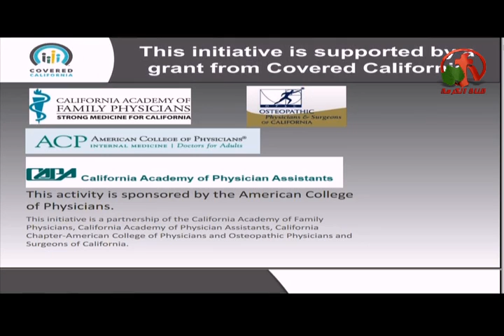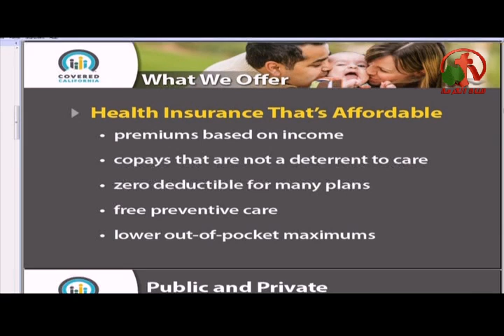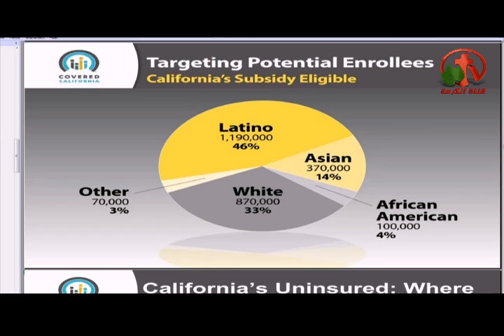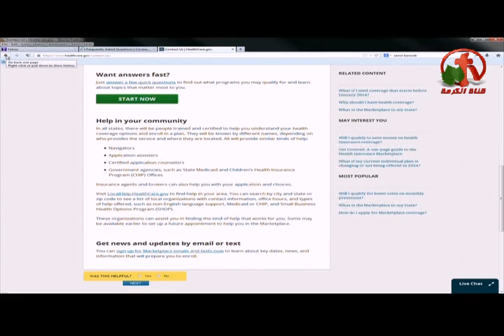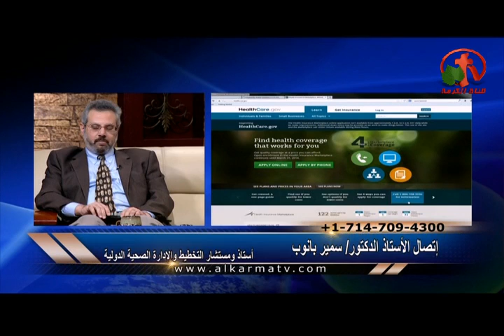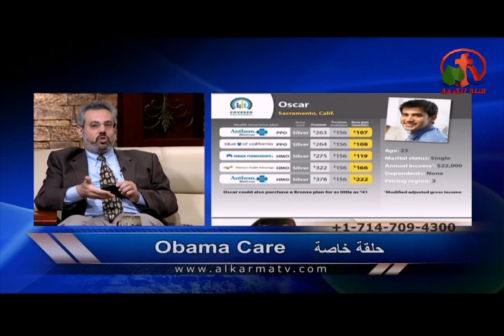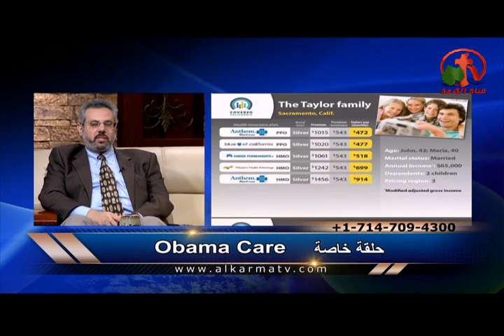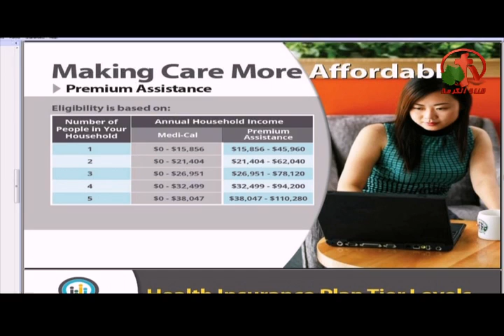أوباما كير - الكرمة مباشر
بث مباشر علي قناة الكرمة 26 نوفمبر 2013
أعداد وتقديم: د مني رومان
ضيف الحلقة: الدكتور ماهر رومان
وعلي التليفون: الدكتور سمير بانوب